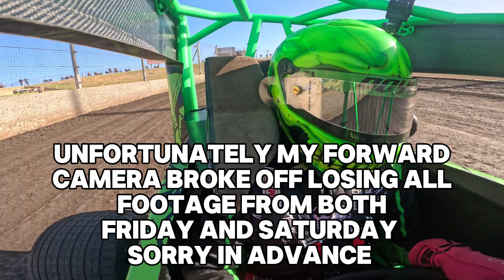AUSTRALIAN TITLE NIGHT 2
Ride on board my 51 Blue Water Shipping Speedcar as we fix our Friday night issues and try to race my way into Saturdays night 40 lap A main

Massive thank you to mum, dad and uncle Phil for all your help and support getting the car fixed for Saturday.